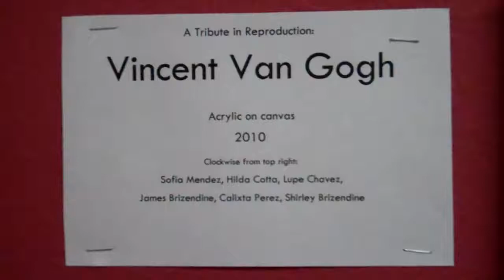EC Artists' tribute to Van Gogh, June 2012.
Video tour of art exhibited at the Merced Multicultural Art Center by Enrichment Center, a program of the Merced County Arts Council, Inc. June 2012.

Featured artists: S. Mendez, H. Cotta, L. Chavez, J. Brizendine, S. Brizendine, C. Perez.